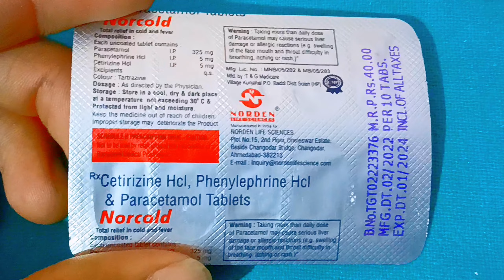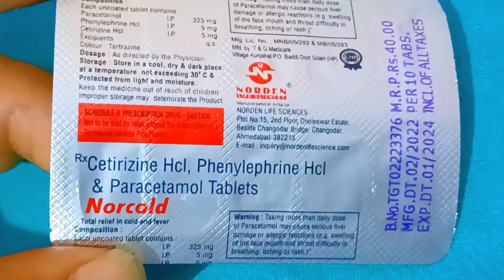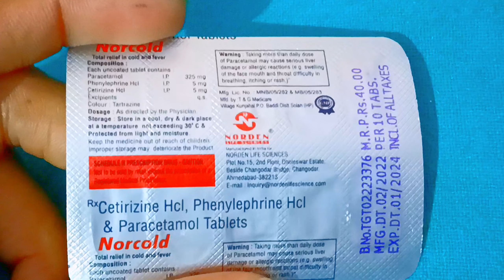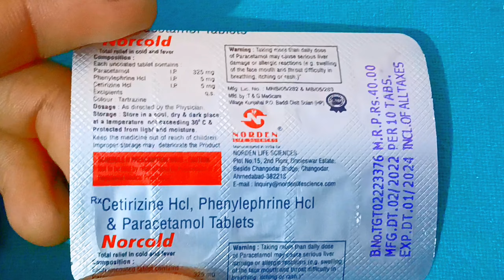जुखाम,बुखार,खासी,की टेबलेट!Cetirizine Paracetamol Phenylephrine Tablets || Norcold Tabblets Uses !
दोस्तो इस वीडियो में Norcold Tablets के बारे में बताया गया है अगर आपको किसी भी प्रकार की समस्या है तो आप तुरंत डॉक्टर से  परामर्श ले , इस वीडियो मे जो भी बताया गया है आप इसका उपयोग  doctor की सलाह से कर  सकते है आप इसे हर मेडिकल की शॉप से purchase कर सकते है